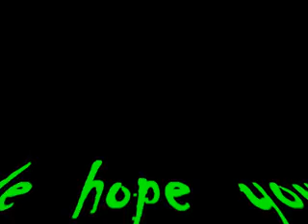Wairoa Primary School 2007 Junior Disco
Halloween Themed Disco with a bit of Jump Jam thrown in too!